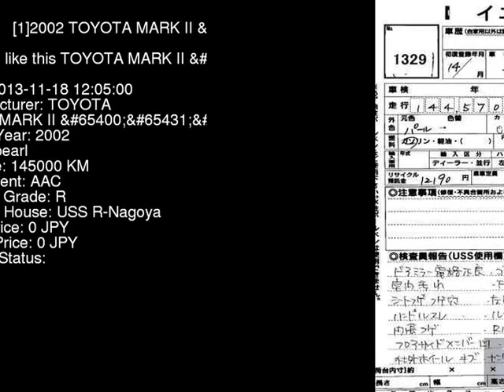2002 TOYOTA MARK II JZX110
the Authority on JDMs since 2007!  . Details on this car from auction in Japan